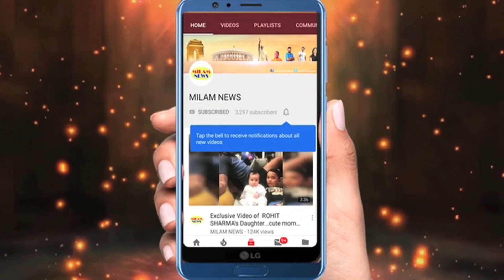गरीबों के भगवान कहे जाने वाले सोनू सूद हो गये अकेले, रोते रहे लेकिन कोई मदद के लिए आगे नहीं आया